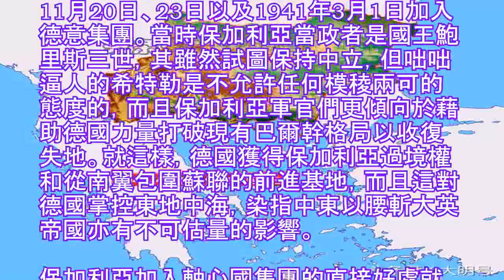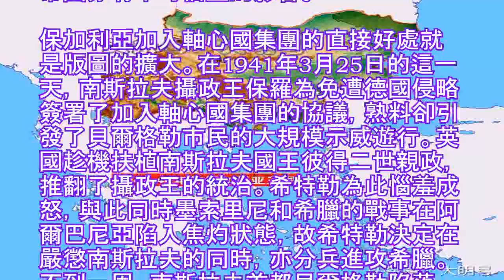圖說保加利亞獨立後的領土變遷，1942年的版圖最大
第二次世界大戰期間，保加利亞屬軸心國陣營。得益於德國閃電戰的威力，保加利亞的版圖在瓜分南斯拉夫和希臘後得到急速拓展，達到了其19世紀後半葉獨立以來的最大規模。下面本文就以此為開端講述保加利亞領土變遷的歷程。

德軍突襲波蘭讓巴爾幹國家看到了違逆希特勒的後果，而擁有歐陸最強陸軍的法國在西歐戰事僅六周後就宣布投降更使他們見識到了德軍閃電戰的恐怖威力。因為擔憂國家存亡，匈牙利、羅馬尼亞和保加利亞不得不屈從，他們分別在1940年11月20日、23日以及1941年3月1日加入德意集團。當時保加利亞當政者是國王鮑里斯三世，其雖然試圖保持中立，但咄咄逼人的希特勒是不允許任何模稜兩可的態度的，而且保加利亞軍官們更傾向於藉助德國力量打破現有巴爾幹格局以收復失地。就這樣，德國獲得保加利亞過境權和從南翼包圍蘇聯的前進基地，而且這對德國掌控東地中海，染指中東以腰斬大英帝國亦有不可估量的影響。

保加利亞加入軸心國集團的直接好處就是版圖的擴大。在1941年3月25日的這一天，南斯拉夫攝政王保羅為免遭德國侵略簽署了加入軸心國集團的協議，熟料卻引發了貝爾格勒市民的大規模示威遊行。英國趁機扶植南斯拉夫國王彼得二世親政，推翻了攝政王的統治。希特勒為此惱羞成怒，與此同時墨索里尼和希臘的戰事在阿爾巴尼亞陷入焦灼狀態，故希特勒決定在嚴懲南斯拉夫的同時，亦分兵進攻希臘。不到一周，南斯拉夫首都貝爾格勒陷落。而希臘方面，德軍趁希臘軍主力被牽制在阿爾巴尼亞的良機，借道保加利亞分多路南下突進。4月27日攻陷雅典，而後以空降部隊占領科林斯地峽上的橋樑，切斷大英國協軍隊撤退路線的同時掩護德軍快速進入伯羅奔尼撒半島。就這樣，德軍歷時三周完成了對希臘本土的占領。

國土淪陷後的南斯拉夫和希臘遭到了德國、義大利和保加利亞瓜分，其中保加利亞獲得了瓦爾達爾馬其頓和西色雷斯等地，加上1940年時希特勒強迫羅馬尼亞歸還的南多布羅加，保加利亞版圖達到了其19世紀獨立以來的最大規模，幾乎盡數收回了一戰前後喪失的土地。一戰後，追隨德奧集團的保加利亞曾被清算，要求廢除義務兵役制，陸軍限額兩萬，且不得擁有海空軍。領土方面則損失了約1/10的國土面